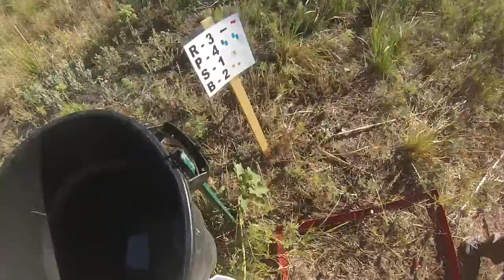RM3G 2016 Stage 9 Limited Irons